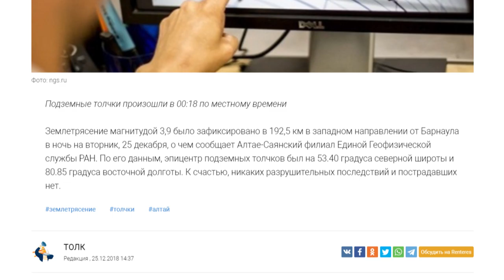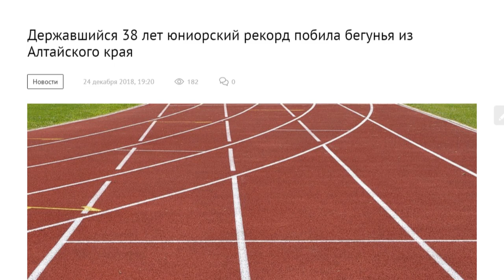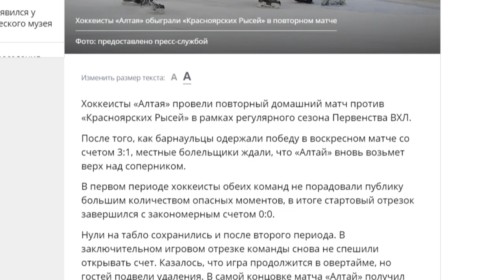О чем пишут издания «Сибирской медиагруппы» — обзор 26.12.2018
Ниже какого уровня не может быть зарплата в Алтайском крае, насколько сильное произошло землетрясение в нашем регионе, и кто из земляков примет участие в международном телемосте - эти и другие новости от «Сибирской медиагруппы» в кратком обзоре.